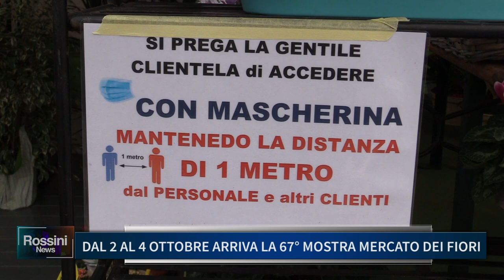DAL 2 AL 4 OTTOBRE ARRIVA LA 67° MOSTRA MERCATO DEI FIORI